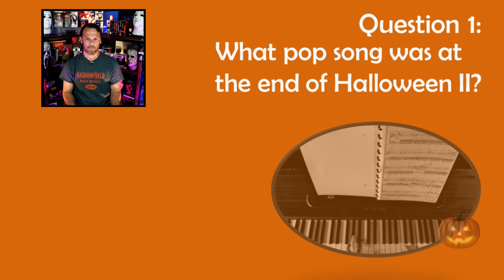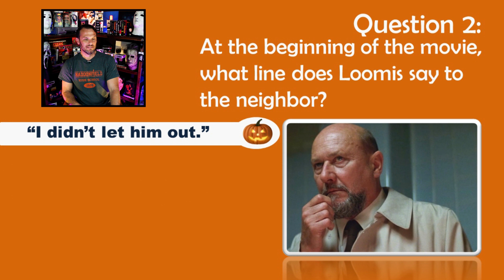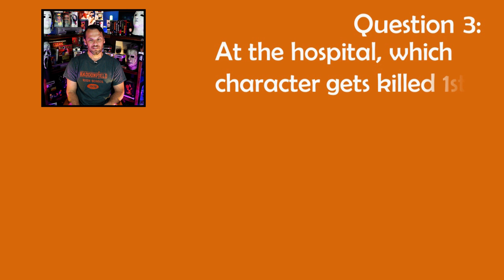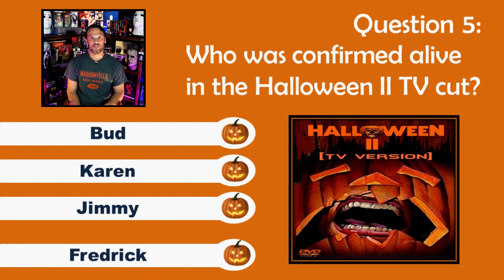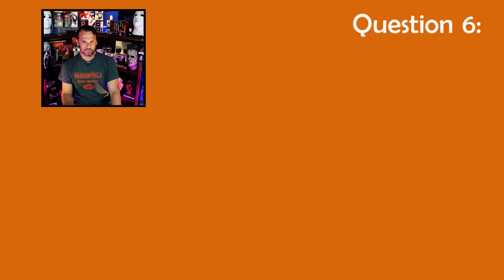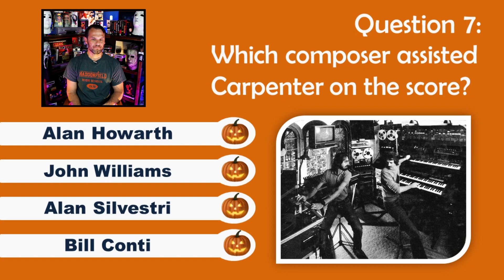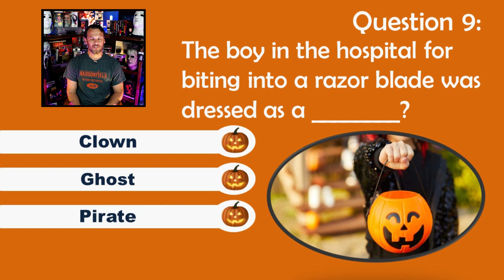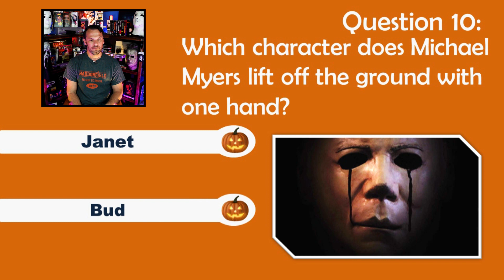10 QUESTIONS: So You Think You Know HALLOWEEN II (1981) **HORROR QUIZ**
For our first 10 Questions SYTYK sequel quiz, we're taking a stab at Halloween II from 1981. Michael Myers was hellbent on finishing off Laurie Strode in an irresistible hospital setting. Let's see how you fare.

SUPPORT DRUMDUMS!

➡️  HUMDRUM
➡️  PURCHASE WORTHY

* ➡️  Unicorn